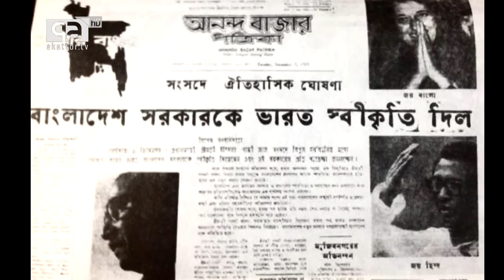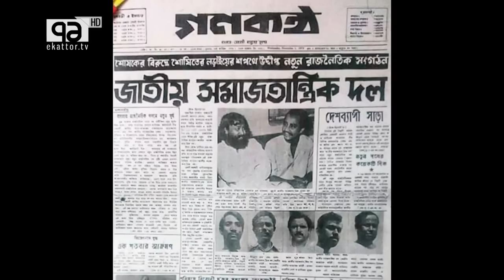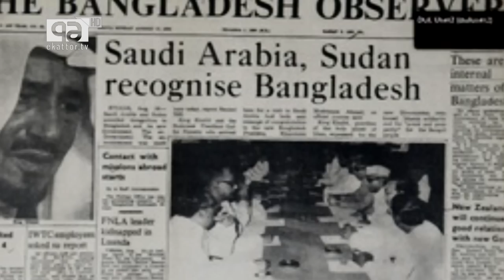৩রা নভেম্বর- ৭ই নভেম্বর | ইতিহাসের ৫ দিন | শাহাদুজ্জামান | Ekattor TV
৩রা নভেম্বর- ৭ই নভেম্বর | ইতিহাসের ৫ দিন | শাহাদুজ্জামান |

Bangabandhu Satellite Parameter:
Satellite: BS1
Orbital Position: 119.1 ͦ  East
Polarization: Horizontal
Frequency: 4600MHz
Modulation: 8PSK
FEC: 2/3
Symbol Rate: 30,000
DVB-S2